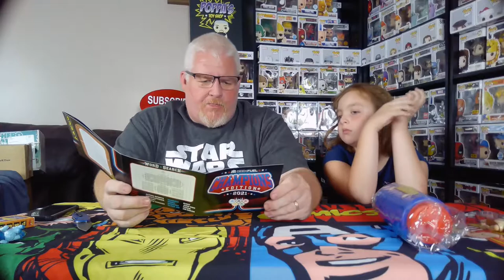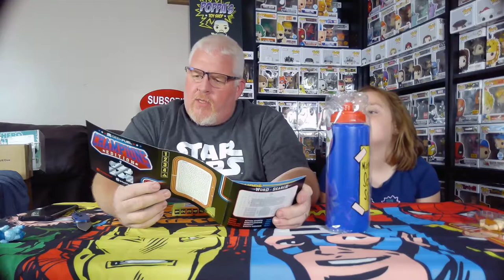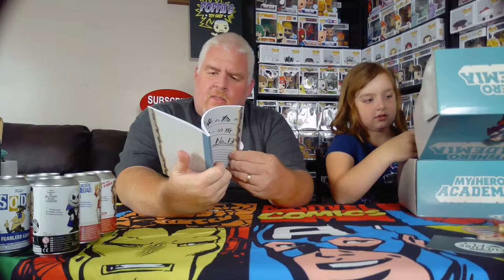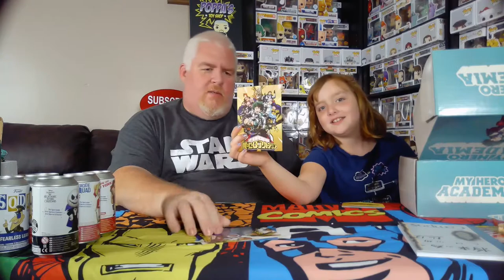100 Subscribers! Thank you! And that giveaway I promised....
Thanks for joining me today here at Poppa’s Toy Shop!  I really hope that you enjoyed the video, because I really enjoyed making it.

for more awesome deals on Funko Pops, FigPins and other things as well!

If anybody would like to send anything my way, my address is:

Poppa’s Toy Shop
1450 W Jackson St
Suite 1634